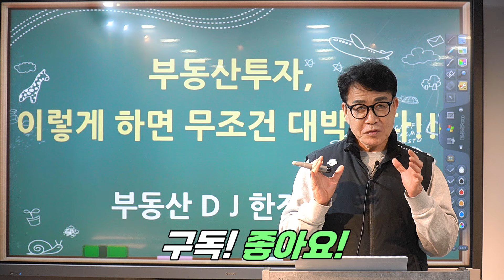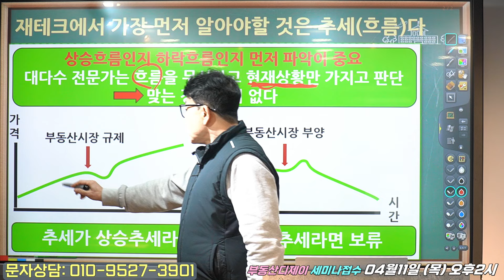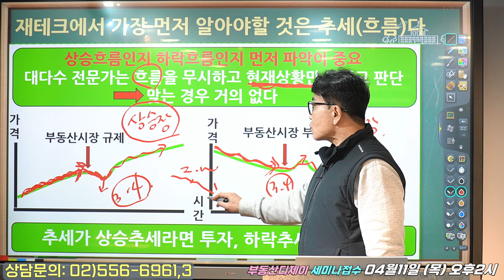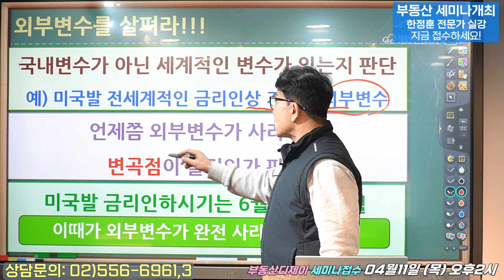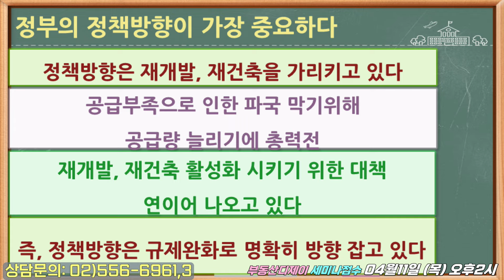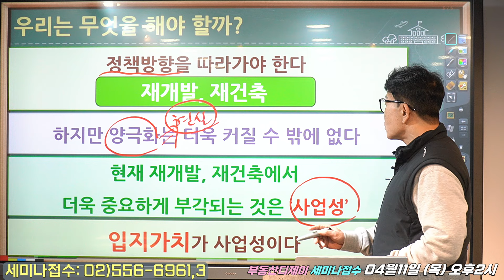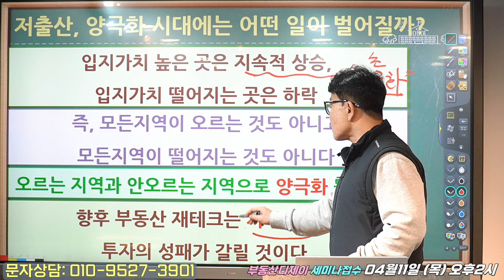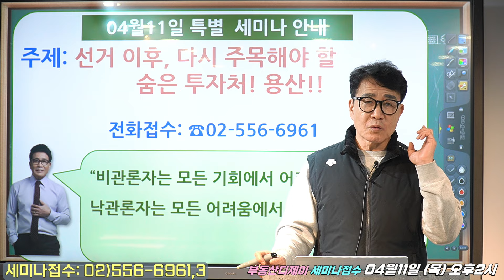부동산 투자는 이렇게 따라하면 무조건 대박친다 - 부디의 한수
■부디의 한수■
부동산 투자는 이렇게 따라하면 무조건 대박친다
과연 어떤 내용인지 영상으로 확인하세요

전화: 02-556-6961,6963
주소: 서울시 강남구 논현동118-3 9층 미래가치투자연구소

언제든지 부동산디제이와 상의 하세요!
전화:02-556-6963